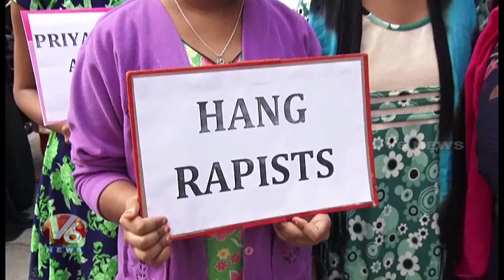Karimnagar Students Protest Against Culprits of Disha Murder Case | V6 Telugu News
Karimnagar Students Protest Against Culprits of Priyanka Reddy Murder Case